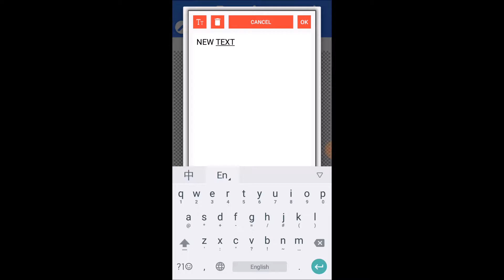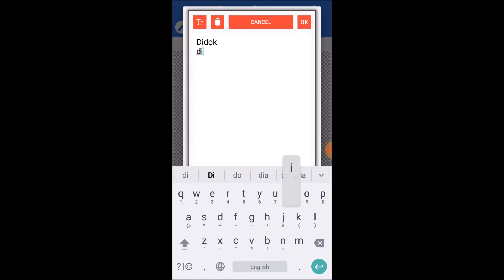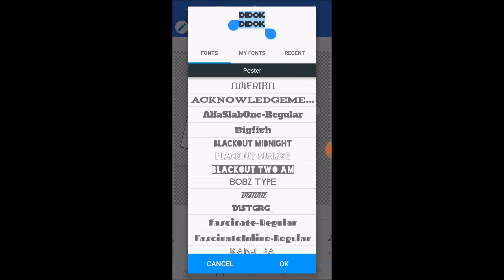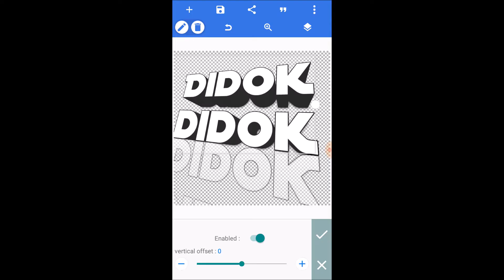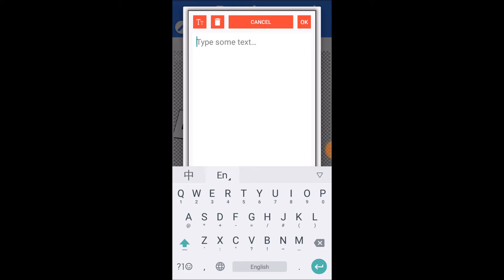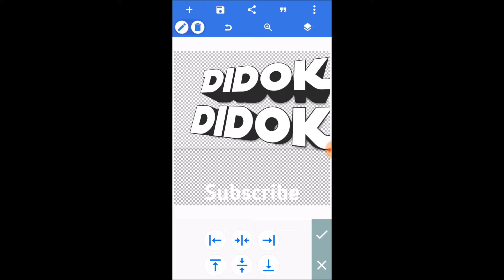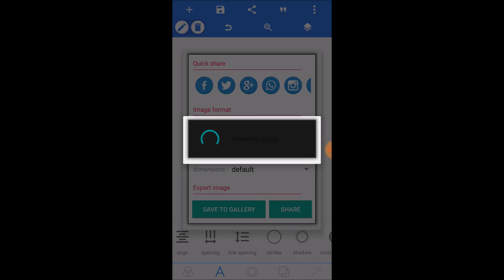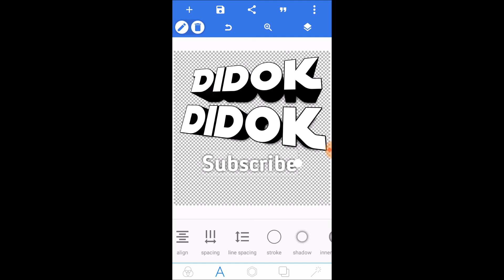Membuat Logo 3D dengan Pixel lab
A Logo is a design symbolizing ones organization.